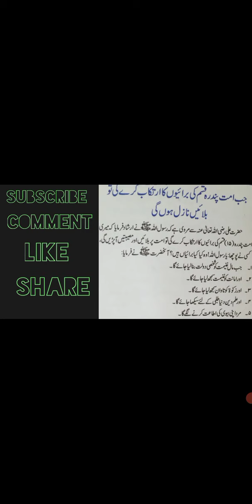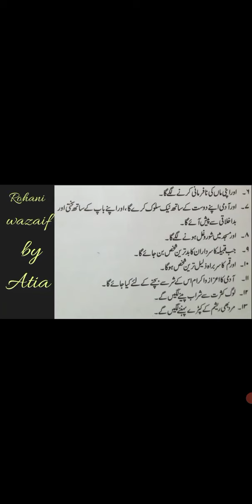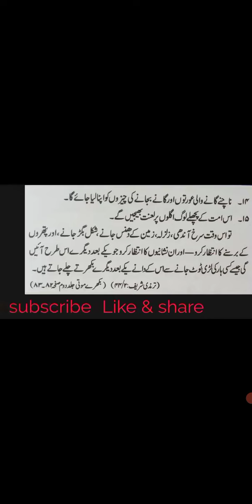Fifteen evils that destroyed our lives.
fifteen evils